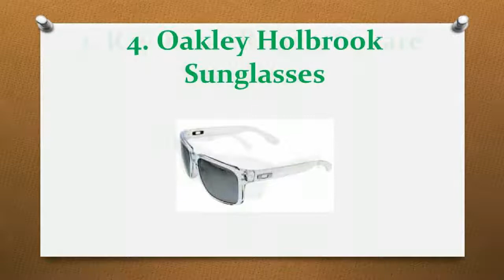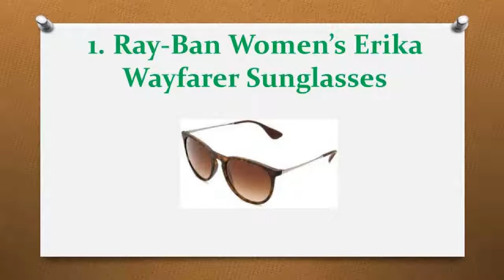Top 10 Best Sunglasses For Women in 2017